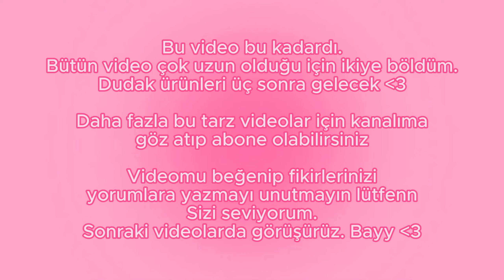YENİ BAŞLAYANLAR İÇİN MAKYAJ ÖNERİLERİ PART 1 | UYGUN FİYATLI!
Bu videoda makyaja yeni başlayanlar için uygun fiyatlı makyaj malzemeleri önerdim. Video 2 parttan oluşuyor. İkinci partında dudak ürünleri olacakk. Videomu beğenmeyi ve fikirlerinizi yorumlarda belirtmeyi unutmayın lütfenn. Sizi seviyorum. Keyifli seyirlerr ^^ Videom reklam içermemektedir.

Bana buralardan ulaşabilirsiniz:
Wattpad: Palaxia